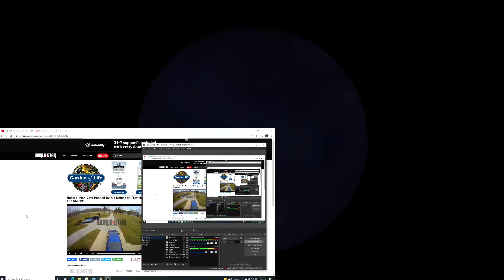Man Gets Punked By His Neighbor! “Let Me Call The Sheriff” HEATED SITUATION*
Videos Everyday!